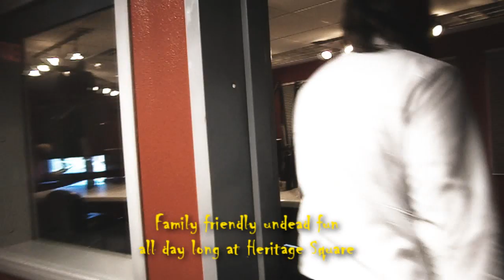X103.9 presents Zombie Walk 3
X103.9 presents Zombie Walk 3 at Heritage Square on Saturday, October 29th from 2p-9p.